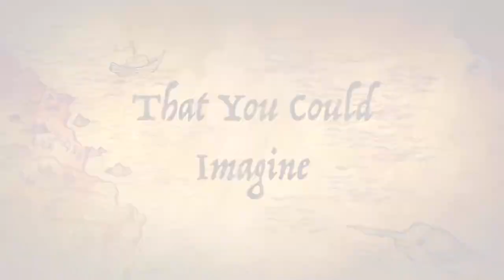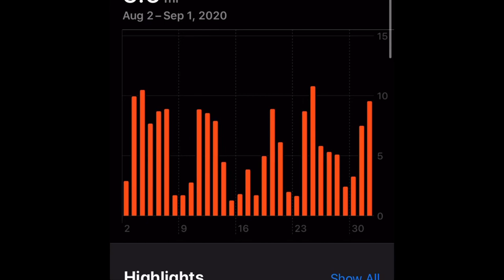Garbage truck smashed head shoes tv microwave Treasure $$ glass